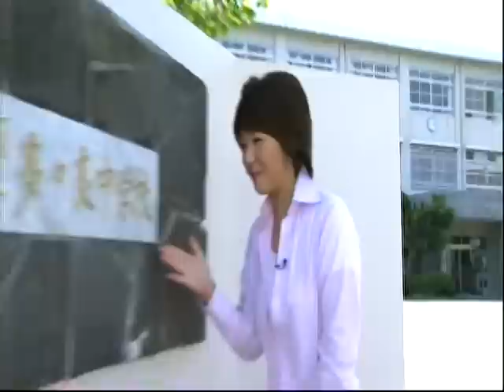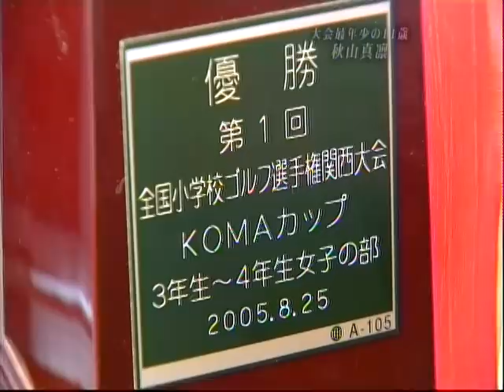かな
九州女子アマ